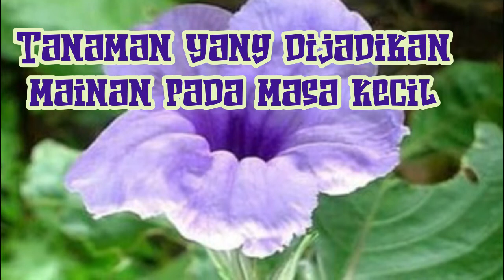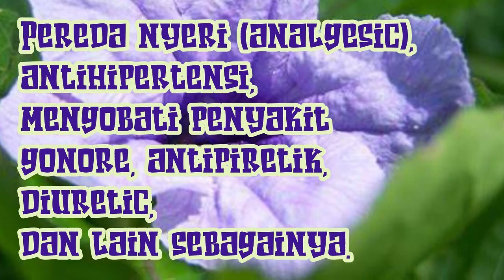MENGENAL TANAMAN KENCANA UNGU ATAU DAUN PLETEKAN SERTA MANFAATNYA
PROMO PRODUK KESEHATAN DISKON 90 PERSEN GRATIS ONGKIR SELURUH INDONESIA Mengenal Daun Pletekan atau Tanaman Kencana Ungu.
Tanaman Yang Memiliki Bunga Cantik Berwarna Ungu, Ternyata memiliki Banyak Manfaat.
Tak Disangka ternayata banyak untungnya tanaman kiar ini, manfaat dan khasiat bunga kencana ungu...ayo cepat cari sebanyak2nya..